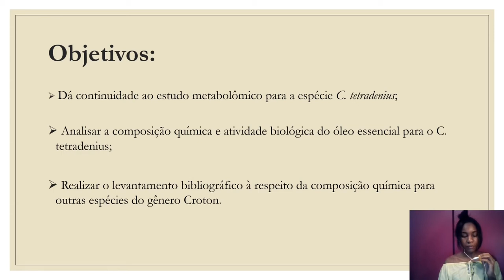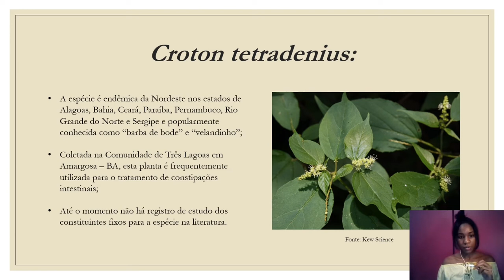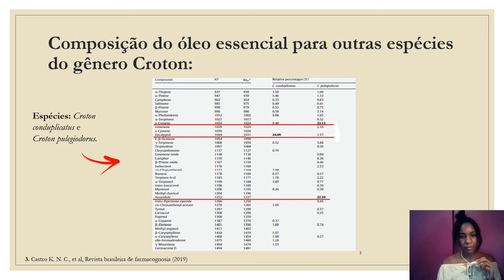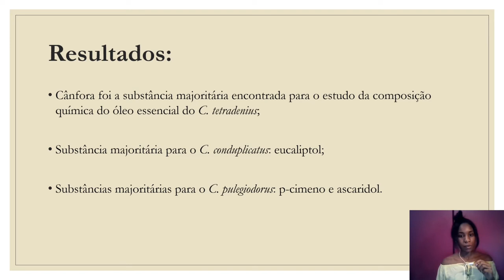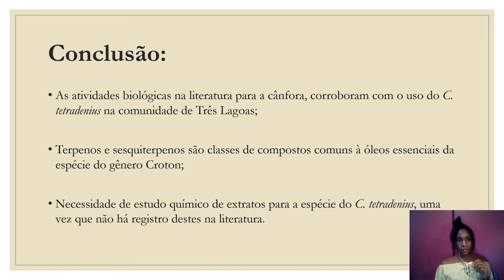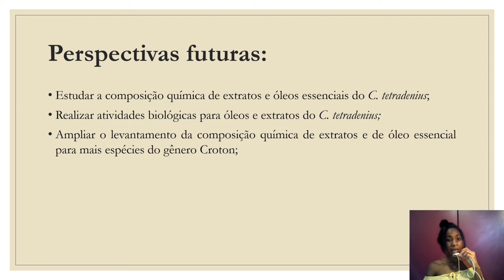ANÁLISE DA COMPOSIÇÃO QUÍMICA DO ÓLEO PARA O CROTON TETRADENIUS E OUTRAS ESPÉCIES DO GÊNERO CROTON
Trabalho desenvolvido pela discente Priscila da Conceição Rodrigues, durante a iniciação científica, intitulado: Análise da composição química e atividade biológica para o Croton tetradenius e levantamento bibliográfico da composição química do óleo essencial para outras espécies do gênero Croton, sob orientação da Professora Floricéa Magalhães Araújo.